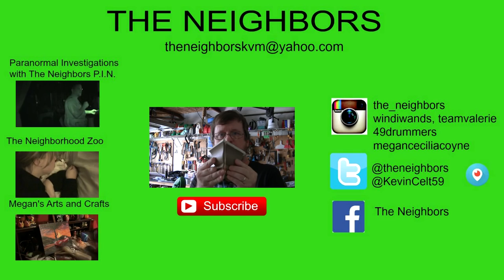KEVIN WAS ABLE TO PUT A VLOG UP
Kevin had a great time with Dave (so we hear) but was successful in publishing a Vlog!  Valerie wakes up at 4am with a migraine and talks about ghostly visit from Pa!

                    Kevin: 49drummers
                    Megan: meganceciliacoyne